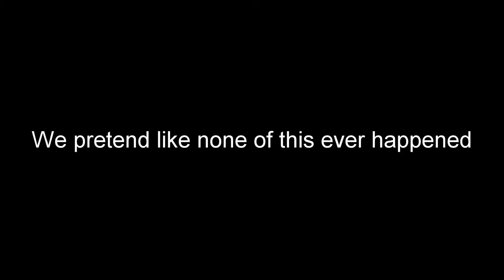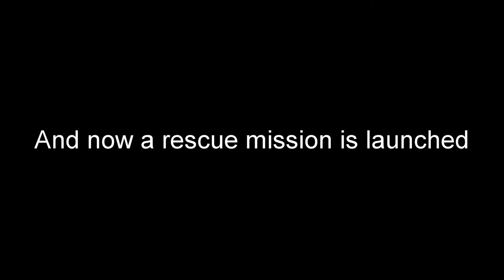We SANK a Cruise Ship and put our Company in Debt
Hello, today in this video Me, Speenathon, UnknownBen, and Macaw Attack gaming try and go on a cruise then something horrible goes wrong!

Music is:
Songs are in order of appearance; songs that play multiple times in the video will only have their first appearance listed.

Feel free to play Stormworks on PC: Stormworks: Build and Rescue on Steam (steampowered.com)

Learn about my videos and streams before they come out. Give suggestions to me for new content

— Credits —
Edited by Speenathon
Thumbnail made by Lucas the boi